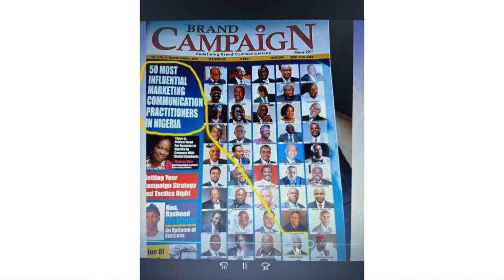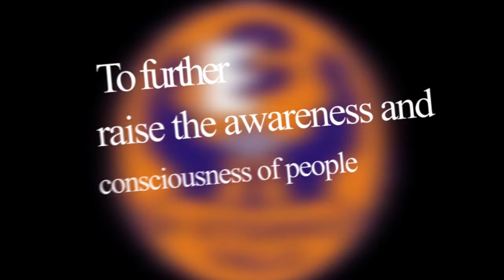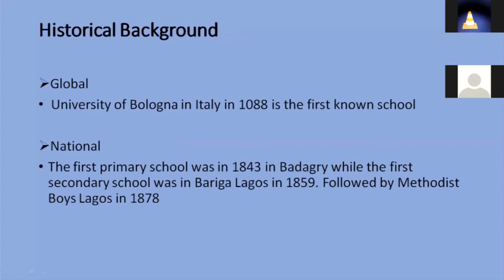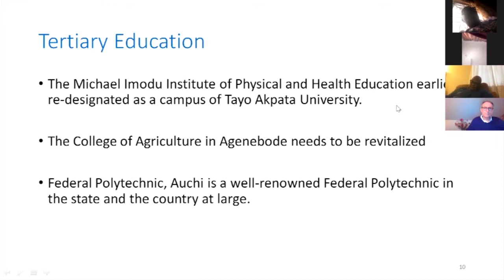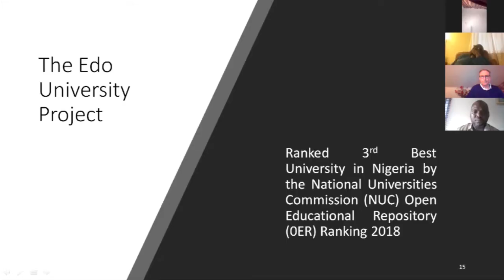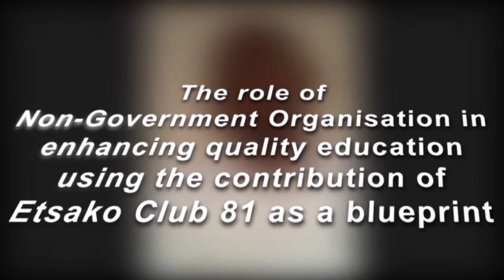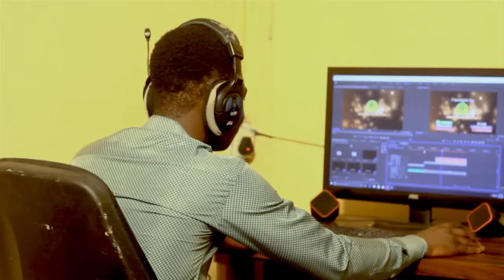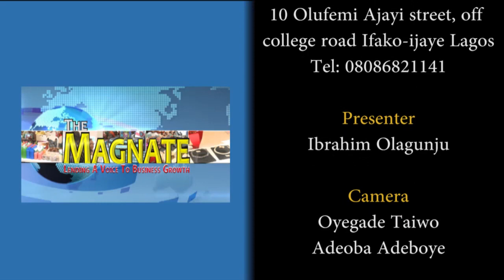THE MAGNATE MR YINKA ADEBAYO PT 2